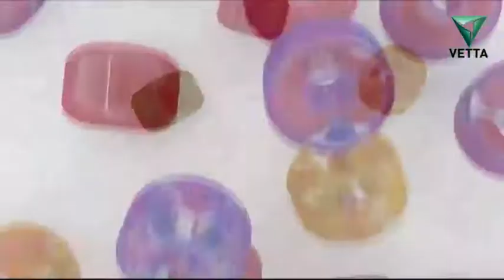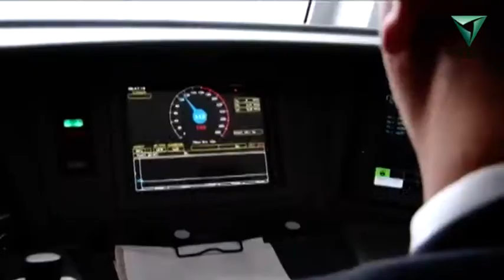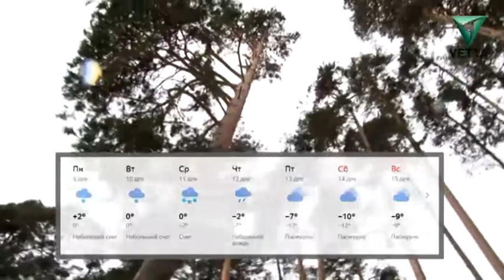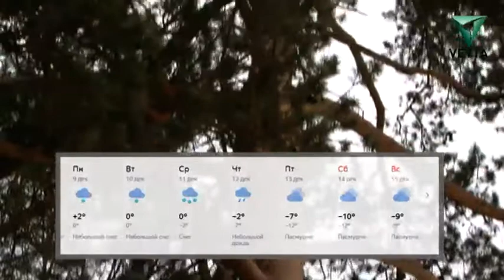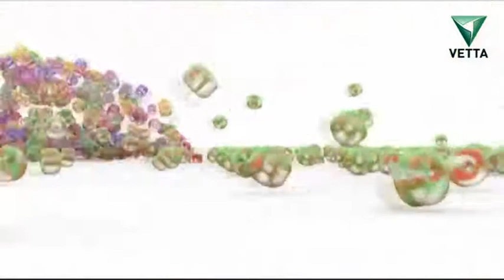Бисер от 8 декабря